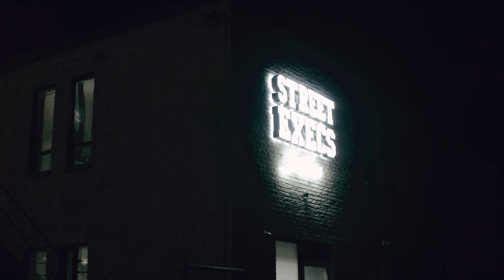True Kash - Street Execs Studio vlog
True kash travels to Atlanta, georgia to show his talent in a broader environment. Chasing a dream hoping a door opens.

Connect With True Kash